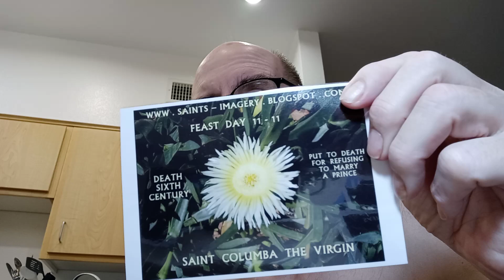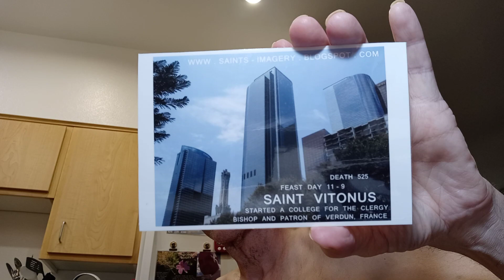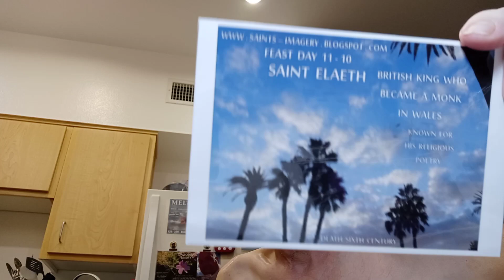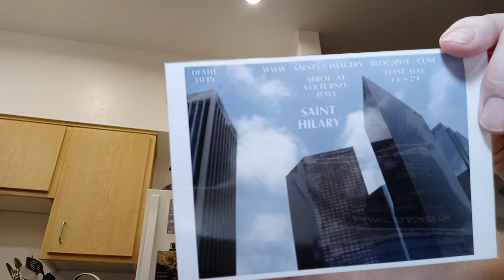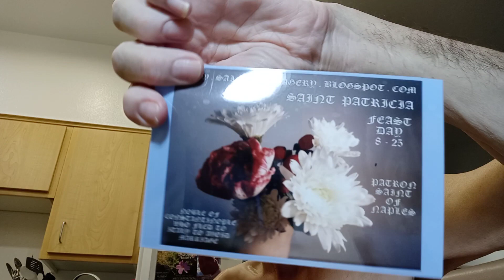March 17, 2023